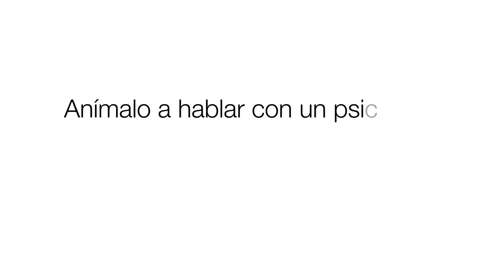ConectarseConLaVida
Tu escucha y comprensión puede salvar la vida de una amigo o un familiar que se siente sin salida.
Anímalo a hablar con un psicólogo y dale la oportunidad de ConectarseConLaVida

TÚ nos IMPORTAS dejanos ayudarte